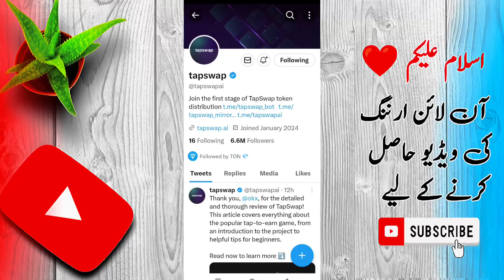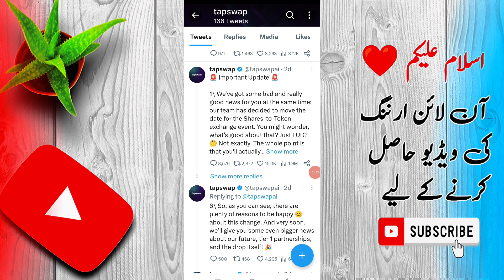Tapsawap Listing okx binance big update | tapsawap Free Token claim | Tapsawap 5 million token Trick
tapswap update
TapSwap price
tapswap wallet connect
tapswap withdraw update
tapswap mining app
tapswap telegram bot
tapswap wallet connect
tapswap phantom Wallet
tapswap update
notcoin withdraw
hamster Kombat
MemeFi
taps swap new update on how to withdraw tapswap coins
tapswap listing on binance  and ton keeper
tapswap listing on dex in snow.fi
tapswap listing date on binance $600 voucher
tapswap listing on exchange in india
tapswap update hindi
tapswap new update latest today
tapswap withdrawa kaise kare
tap swap airdrop how to claim
tap swap ton network kab launch hoga
tapswap launch date on dex
tapswap listing date on exchange like binance and bybit
tapswap walletconnect
tapswap price prediction
tap swap airdrop launch date
tapswap withdrawal update on how to sell tapswap coins
tapswap withdraw in ton wallet
tapswap ton wallet connect tutorial
how to connect ton wallet in tapswap
tapswap mining new update
tapswap price prediction 2024 after listing
Points Covered:
tapswap how to sell coins
tapswap latest update on ton blockchain support
tapswap update hindi
tapswap listing in 2024
tapswap binance listing date
tapswap listing date confirm
tapswap price prediction